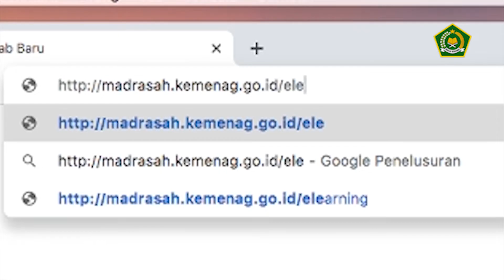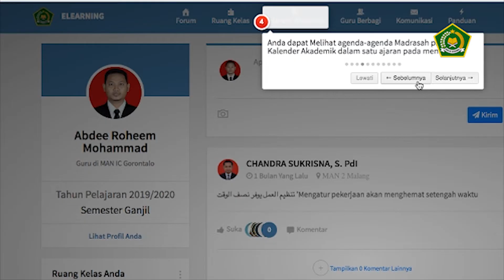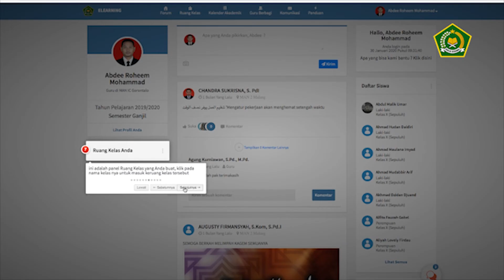TUTORIAL LOG IN E - LEARNING MADRASAH SEBAGAI GURU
tutorial e-learning madrasah sebagai guru.
semoga bermanfaat